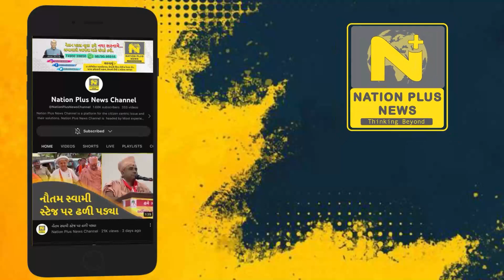પાદરા થી કાવડ યાત્રાનો પ્રથમ વાર પ્રારંભ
વડોદરા પરમહિત અને માતૃત્વ ચેરિટેબલ ટ્રસ્ટ દ્વારા પ્રથમ વાર પાદરા ના ડભાસા થી કાવી કબોઈ સ્થભેશ્વર મહાદેવ માટે ભવ્ય કાવડ યાત્રાનો  રવિવારે પ્રારંભ થયો, જે શ્રાવણ માસ ના પ્રથમ સોમવારે કાવી કમ્બોઈ પહોંચેશે, હબલી નદી કલકતા થી ગંગાસાગર થી લાવેલ જળ નો અભિષેક કરવામાં આવશે.